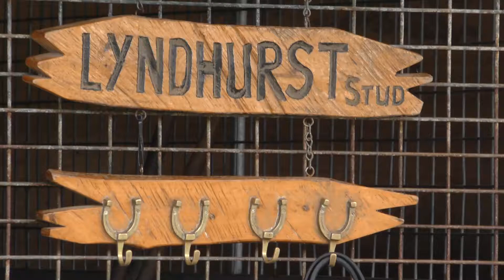Lot 273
273